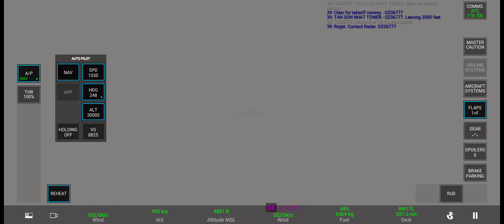Real Flight Simulator 1.2.5 New Update Full 2021 ,New aircraft F/A-18E SUPER HORNET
- New aircraft F/A-18E SUPER HORNET
- New Sonic Boom Audio F/A-18E, CONCORDE
- New sounds for the MD-11, MD11-F, Embraer 190, Bombardier CRJ900, BAE System 146-300
- Bug fixes